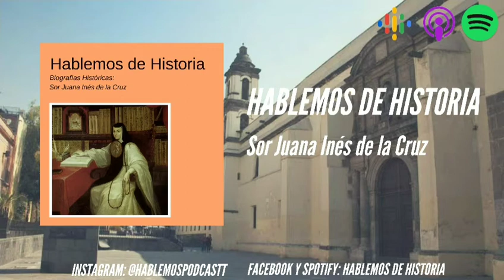Biografía de Sor Juana Inés de la Cruz // Hablemos de Historia: Episodio 37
Escuchanos todos los miércoles a las 10 AM por Spotify, Google Podcast y Apple Podcast.